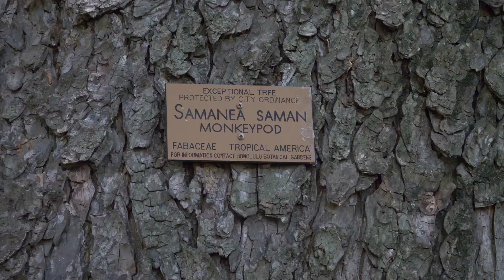A Királyi Kert Hawaiion, és a Hitachi Fa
Rövid betekintés a király kertjébe. Ezt a helyszínt használta a hitachi az egyik legnépszerűbb reklámfilmlyéhez. A videó kicsit rövid, de azért remélem egy likeot megérdemel. Köszönöm a megtekíntést.

Másik videóm ami érdekelhet: "170ezres meló 6ezerért"